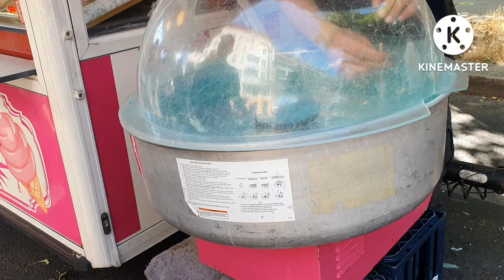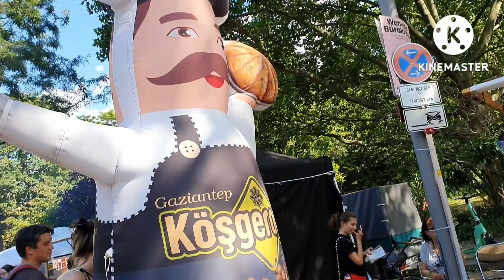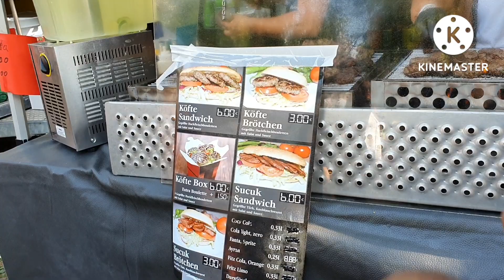Eid Mubrak ❤️ / Eid Kasi Guzr Rahi ?? Aa Jaeen Mary Sath Eid Karee 😊